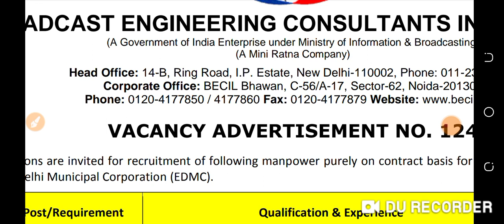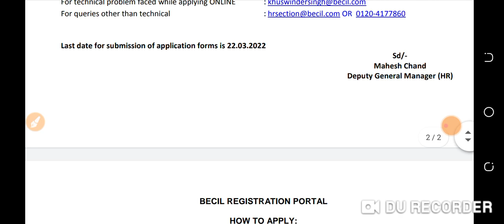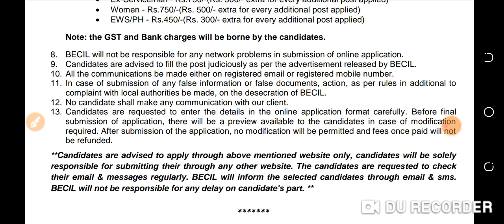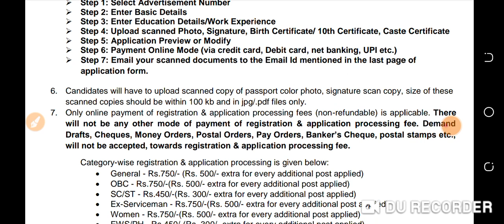new staff nurse vacancy 2022.staff nurse recruitment।nursing Vacancy.becil Nursing officer.PJ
new staff nurse vacancy 2022.staff nurse recruitment। nursing Vacancy. Nursing officer. PJ LAKSHYA CLASSES